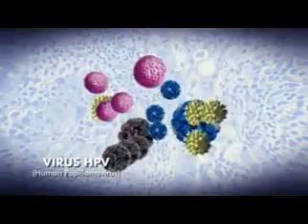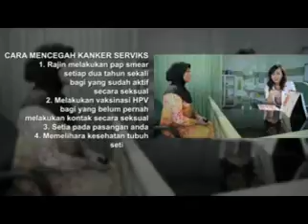Obat keputihan dan kanker servicks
Crystalx for woman  wa : 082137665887 bbm : 581d877b
Untuk mengobati dan mencegah keputihan, bau tak sedap, kista, miom dan kanker serviks serta menjadikan miss v kembali seperti perawan lagi.